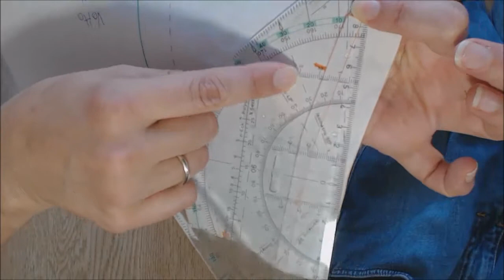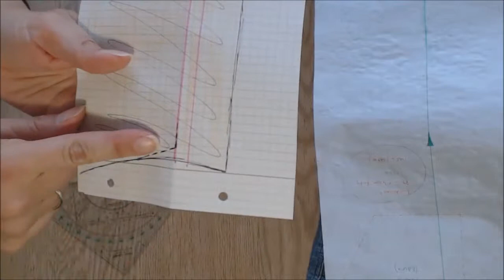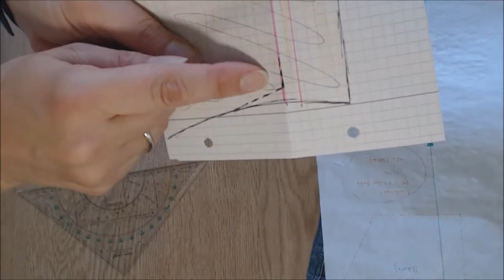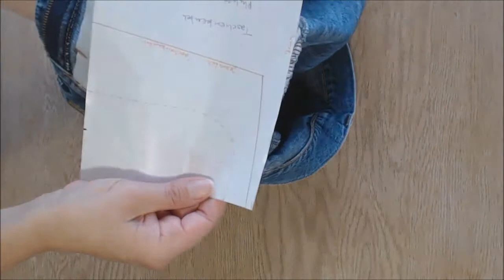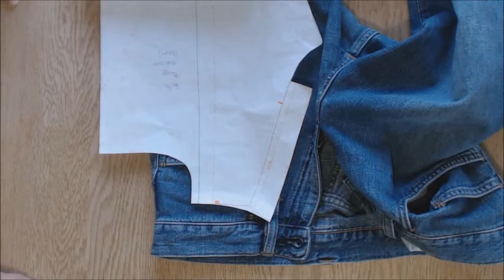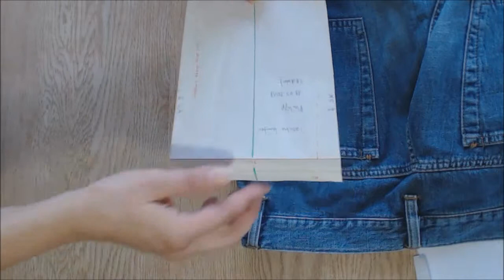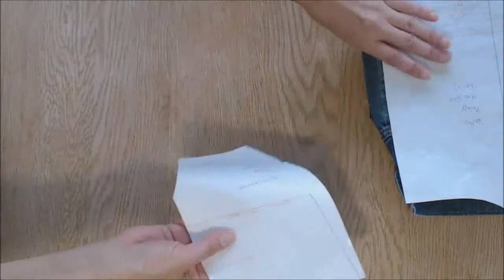Herren Jeans Schnittmuster exakt kopieren wichtige Details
00:00 Einführung
01:16 Fadenlauf beachten
04:49 hinteres Hosenteil zu breit?
05:48 Taschen
07:48 Sattel/Passe
09:27 vorderes Hosenteil
10:46 Hosenschlitz
20:05 Taschenbeutel
23:36 Info zum Hosenschlitz
25:31 Bündchen
27:55 Hosentaschen hinten
31:56 vergessene Infos
Ich zeige euch Details,  die für eine   e x a k t e   Kopie eurer Lieblingsjeans wichtig sind.
Ihr braucht ein Geodreieck und etwas, dass als sehr langes Lineal dient.